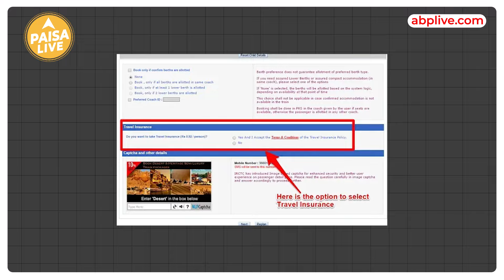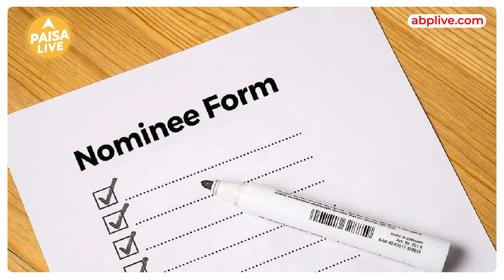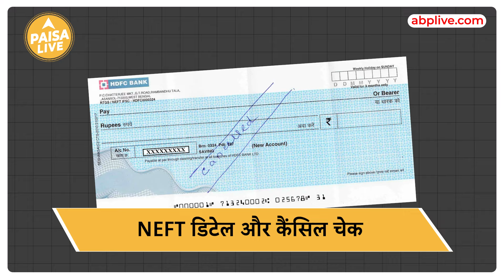रेल हादसे के पीड़ितों को कितना और कैसे मिलेगा मुआवजा? | Paisa Live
बीते समय से कई रेल दुर्घटना हो चुकी है जिन्होने देश के लोगो को..खास तौर पर उनलोगो को सोचने पे मजबूर कर दिया है जो रेलवे के मध्यम से यात्रा करते हैं...लोगो के मन में ये सवाल आने लगे है कि क्या रेलवे से यात्रा करने पर कोई जीवन बीमा मिलता है की नहीं? और अगर मिलता है तो किसको मिलता है और कितना मिलता है? जानने के लिए इस वीडियो को अंत तक देखें...